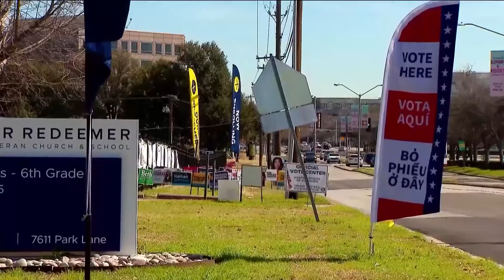Biden and Trump visit Texas-Mexico border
U.S. President Biden and Former President Donald Trump visit the Texas-Mexico border. Watch the video to learn more.